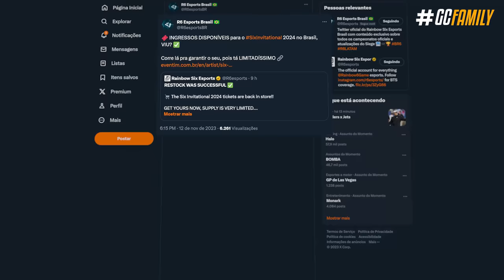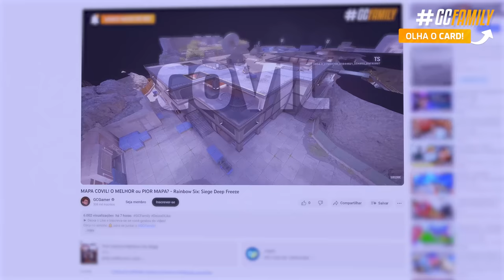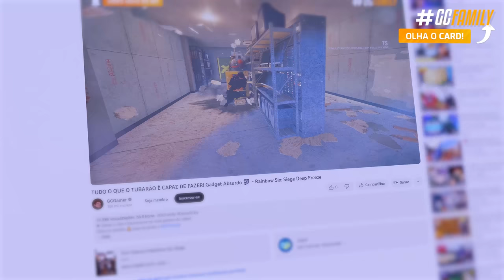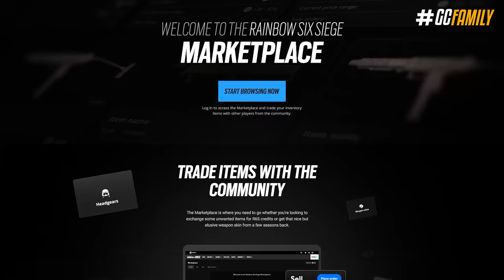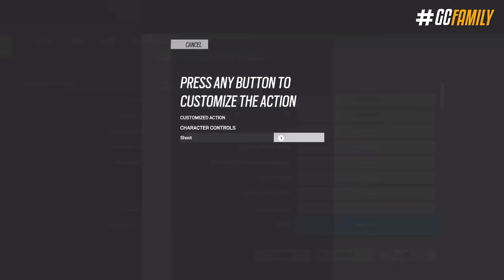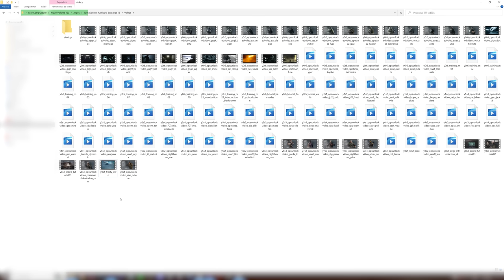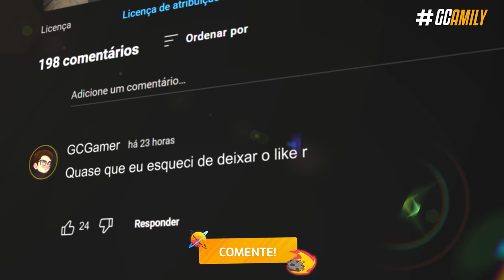TUDO que MUDOU com a OPERAÇÃO DEEP FREEZE! *Adeus Caça-Terror1st4!* - Rainbow Six: Siege Y8S4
E pra comemorar a conquista de mais um título brasileiro, tá na hora da gente conhecer todos os detalhes e novidades da nova operação Deep Freeze, chegando dia 28 de Novembro em todas plataformas. Uma temporada toda portuguesa com um operador com gadget de gelo, um novo mapa dentro de uma caverna, loja pra você vender suas skins, balanceamentos polêmicos e muito, mas MUITO MAIS!

► Capítulos
00:00 Introdução
00:52 1. Heavy Mettle & Invitational 2024
01:40 2. Operação Deep Freeze
02:17 3. Mapa novo, Covil
03:34 4. Sistema de reputação tá valendo!
04:15 5. Passe de batalha melhorado
04:41 6. Novo defensor, Tubarão
07:39 7. Balanceamentos
09:54 8. Loja para vender Skins
10:52 9. Mecânicas e modos de jogo
13:32 Fechamento